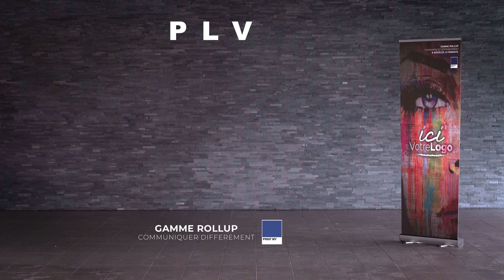ROLLUP - Mode d'emploi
Un produit simple et rapide à monter, la preuve en image.